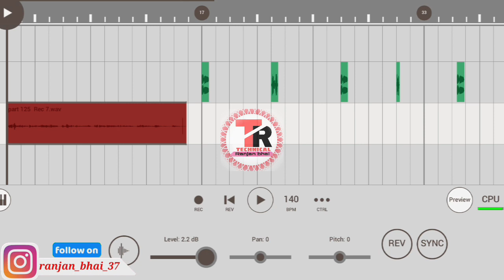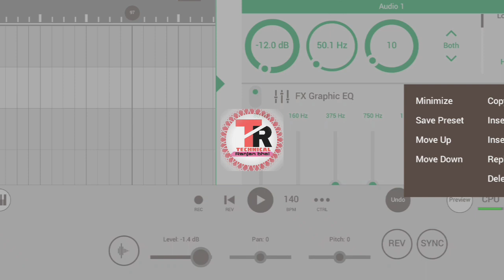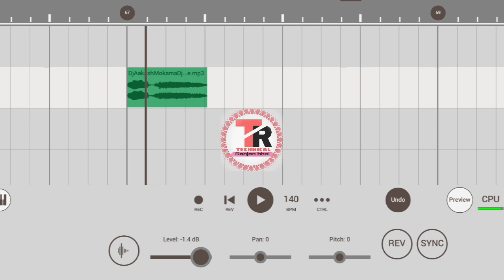part127 || dj studio voice tag || फ्री आपका नाम !! dj voice kayse bnaye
🙏🙏🙏🙏..technical ranjan bhai ...🙏🙏🙏🙏

★ voice bnaye video 📸 dekh kar khud se online

★अपना नाम का स्टूडियो वॉइस सिंगल बनवाने के लिए WhatsApp  करें – 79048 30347

cover topic--

DJ PCK new voice pack new style
फ्री studeo voice
dj voice  girl ki awaj 2023
voice pack free me banao लो

dj studio voice 2023
studeo dj pack 2023